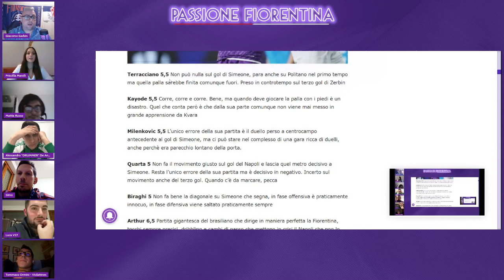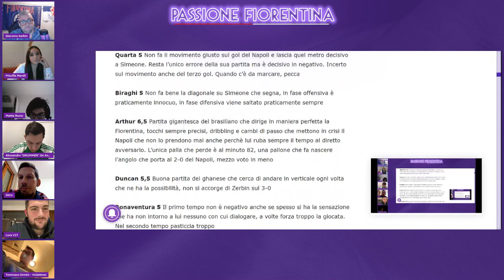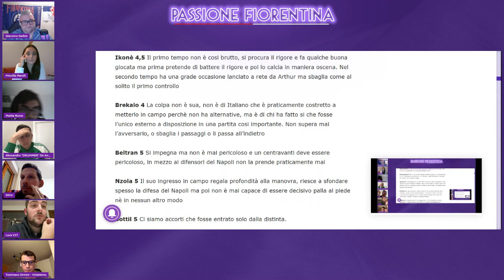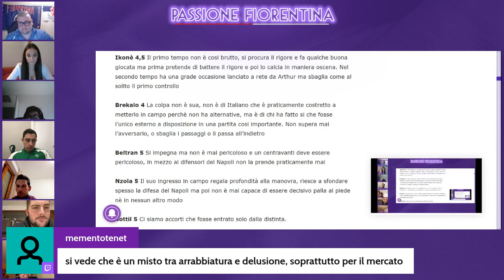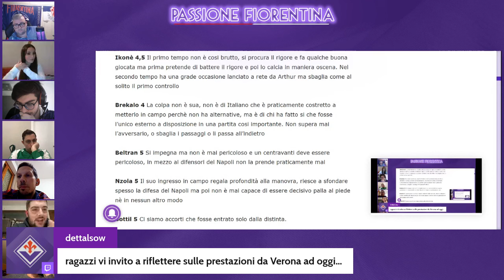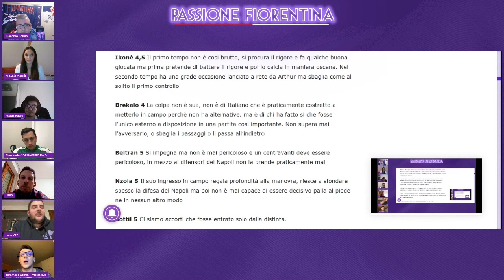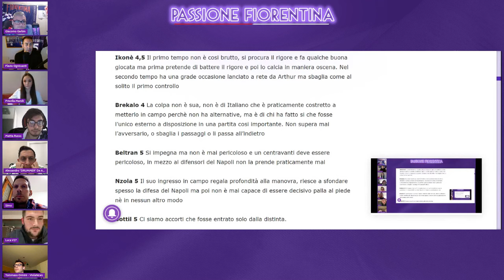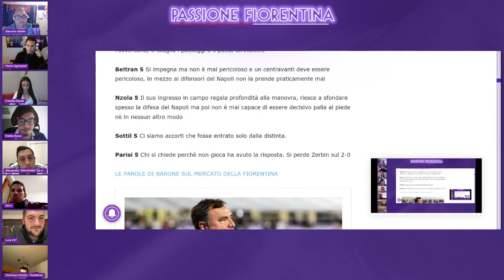LE PAGELLE DELLA FIORENTINA CONTRO IL NAPOLI: "SI SALVA ARTHUR. IKONÈ E BREKALO DELETERI"